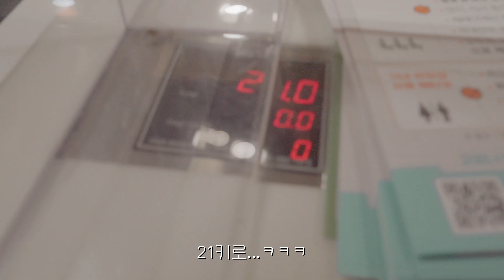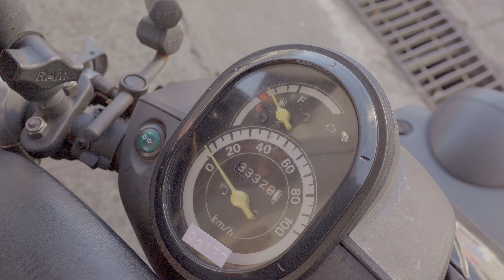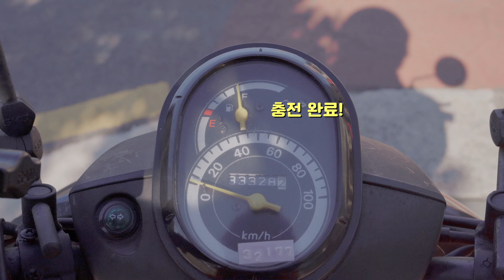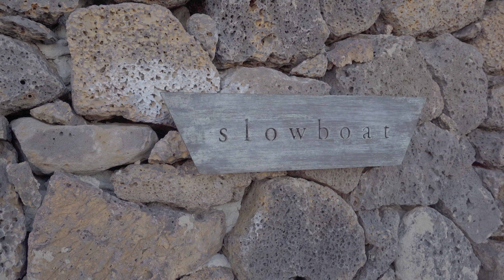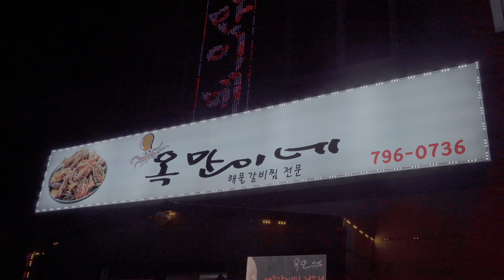[여행] 21kg 배낭메고 제주도여행 ! | 제주여행코스추천 | 스위스알파인클럽 벨라쉘터 | 제주맛집 | Jeju Island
스쿠터로 제주도 한바퀴 돌고 왔습니다 !
캠핑이 주가 아니라 여행에 포커스를 둔 영상이에요 ~

오늘도 재밌게 시청해주시고

쿠팡 파트너스 활동을 통해 일정액의 수수료를 제공받습니다. (최저가 아닐 수 있어요!)